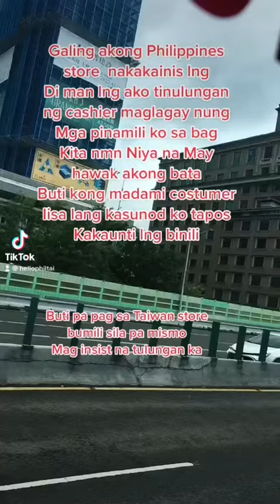Bad Filipino Service in Taiwan